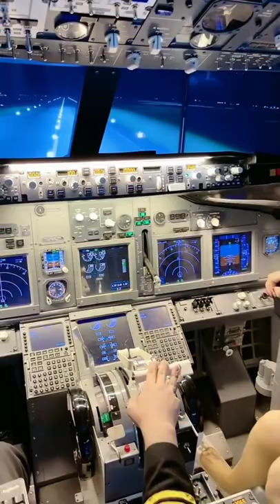Beautiful Pilot China Airline - tiktok soho style